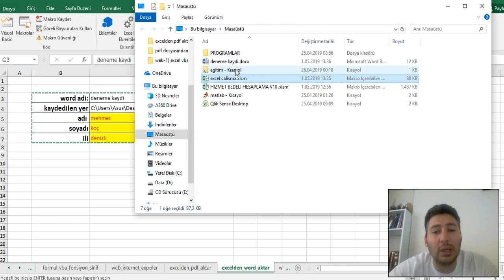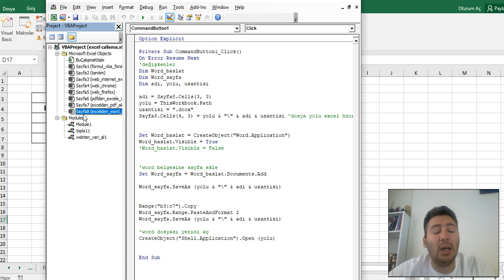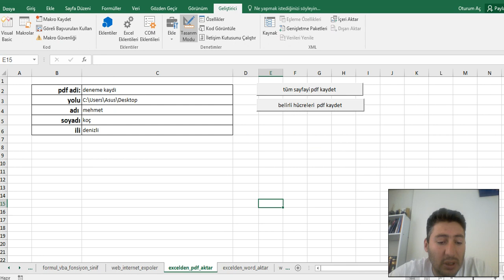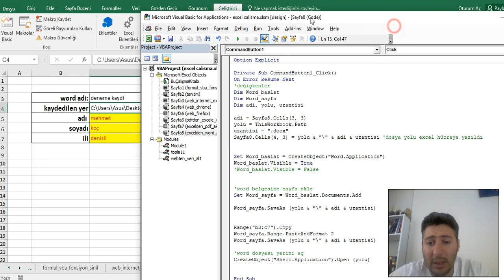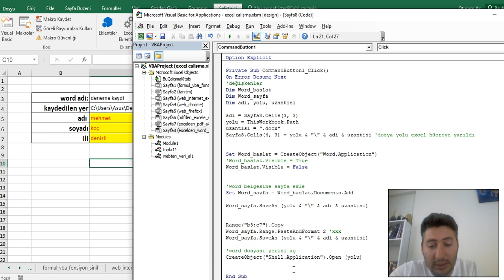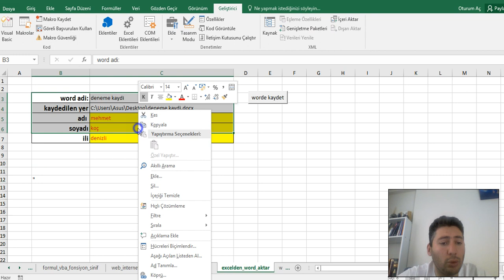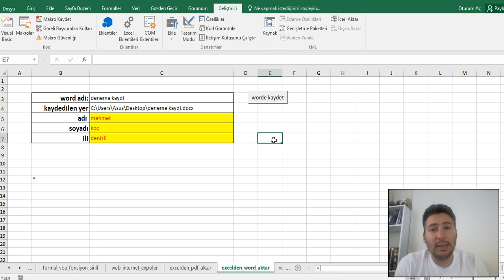verilemizi excelden worde aktarma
Bu uygulamamızda excel dosyamızdaki verilerimizi word belgesine kaydediyoruz.
İyi seyirler diliyorum...
Bunlarada bakabilirsiniz.